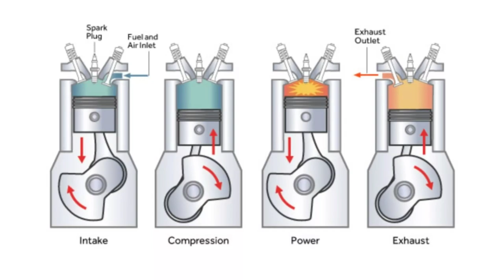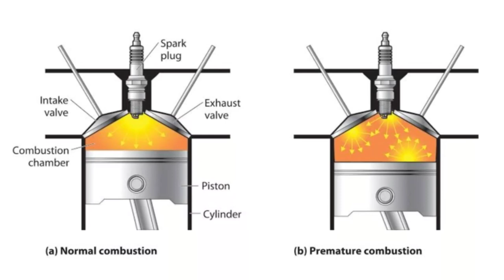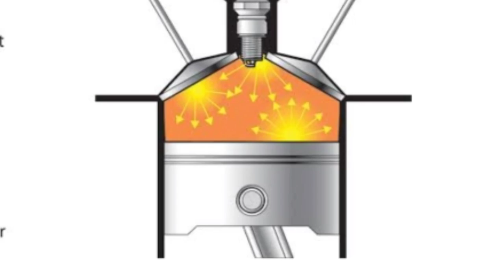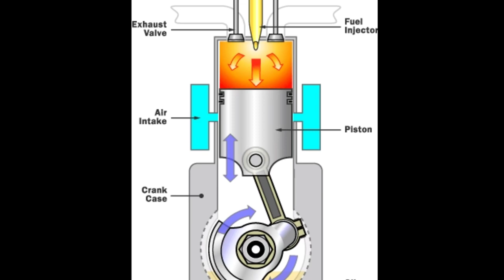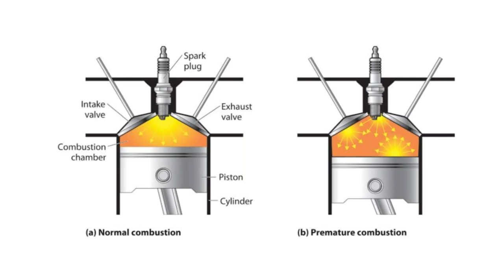Why this sound is produced in some bikes?? | தமிழில் | Mech Edu Tamil.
In this video I explained about the knocking sound and detonation sounds in bike. The reason behind knocking and detonation in bike engines are explained in tamil.

Don't do this 5 mistakes in your Bike to Avoid Engine Overheating | தமிழில் | Mech Edu Tamil